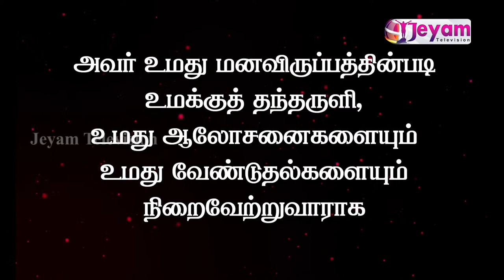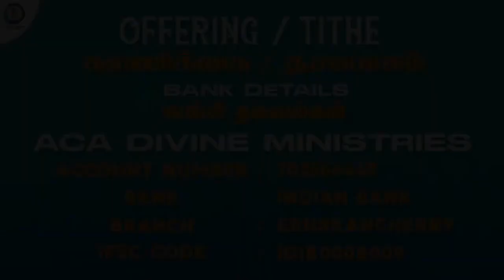Epi-44 | Pastor.Joshua | ACA Divine Ministries | Jeyam Tv